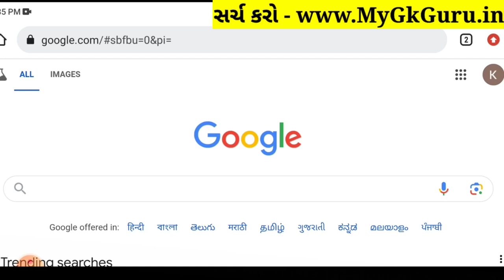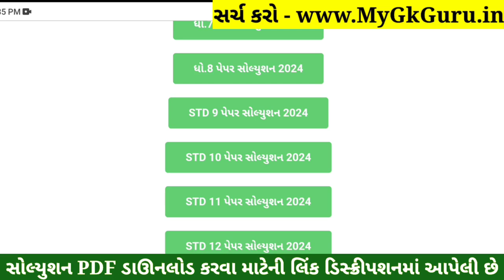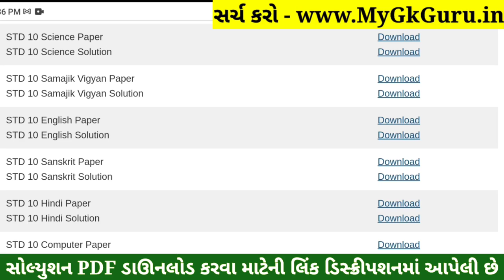STD 10 English Paper Solution 2024 80 Marks, Dhoran 10 English Paper Solution 2024 80 Marks, October